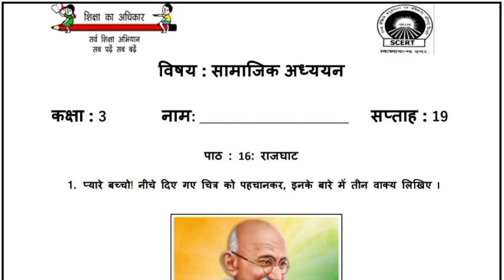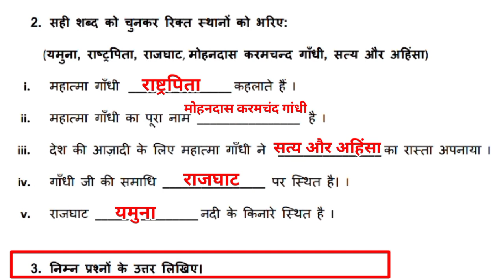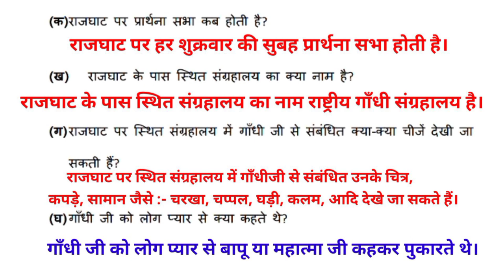EDMC कक्षा 3 SST सप्ताह 19 राजघाट Class 3 social studies week 19 Rajghat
EDMC कक्षा 3 SST सप्ताह 19 राजघाट Class 3 social studies week 19 Rajghat ‎@KNOWLEDGE KINGDOM